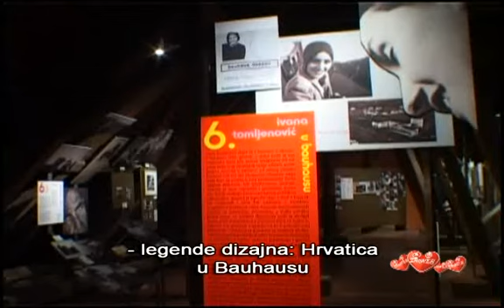Zagreb u srcu Europe 76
U ovoj epizodi pogledajte: Hotel Rebro, Restoran Lari i penati, Dani Audantonije, Art viva festival - Dežmanov prolaz, Golf u dolini Kardinala, MGZ- Zagrepčanka u Bauhausu, Muzej Marton u Zagrebu, Klub Aquarius koncert Busta Rhymes